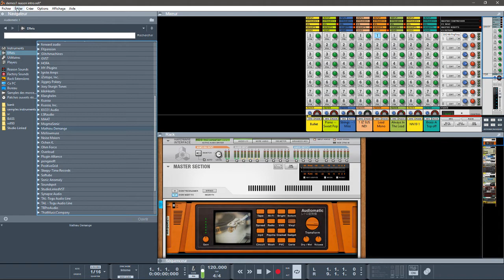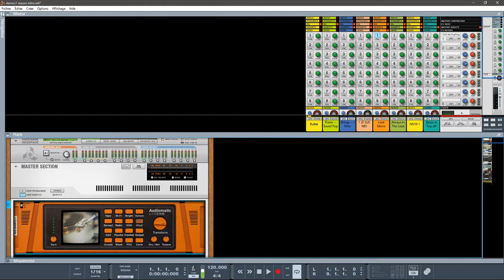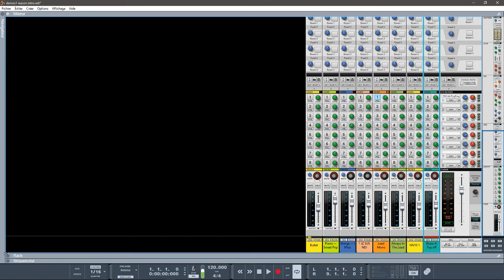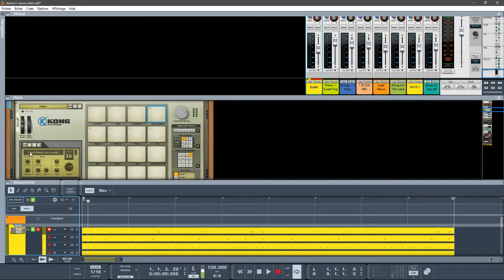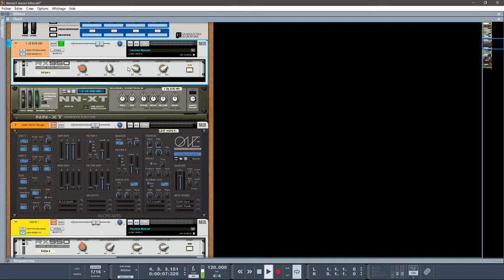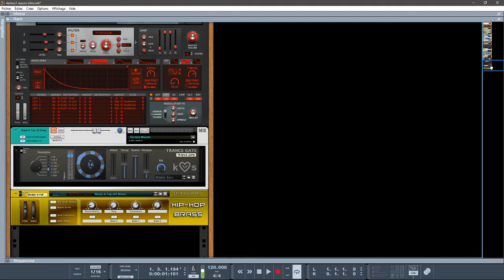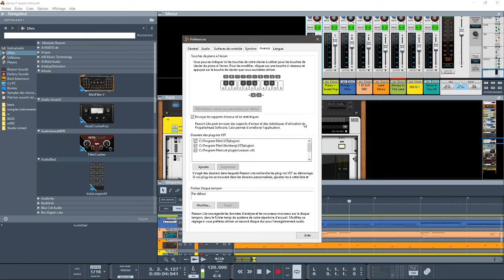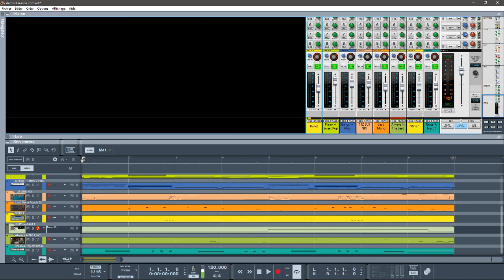REASON 10 LITE PROPELLERHEADS AKAI ÉDITION